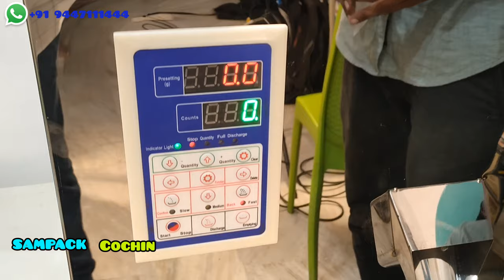Spices packing business low investment small scale business at home for women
This machine is suitable Elaichi, Pepper, Clove, Cardamom and all kids of Spices, Granules, Grains & pulses packing range 2gms to 100gms.  This machine is specially recommended  Repacking business units, Repacking centers, Home based business units also,

                                 COIMBATORE.      BANGALORE.      COCHIN.       CHENNAI